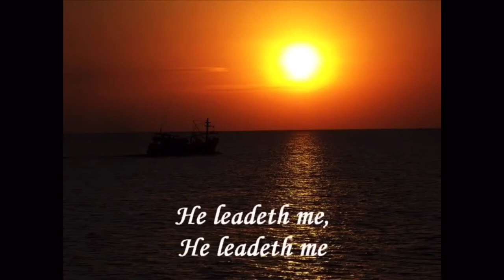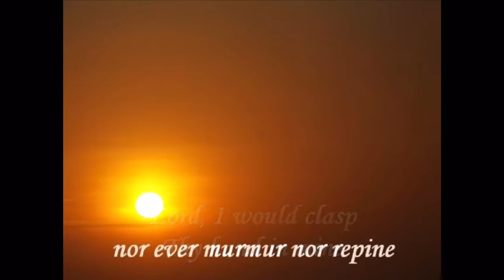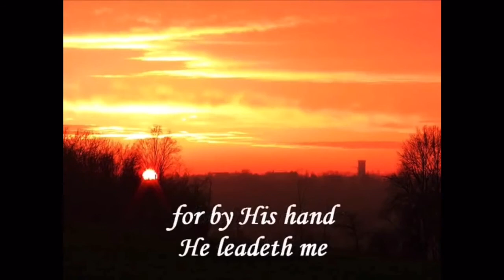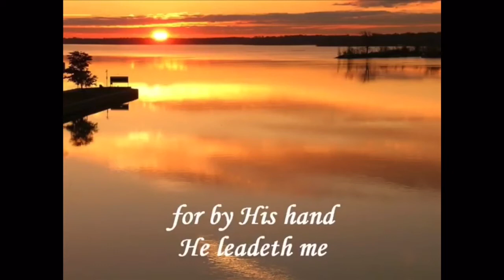FBC Bemis Wednesday Night Bible Study (7-1-20)